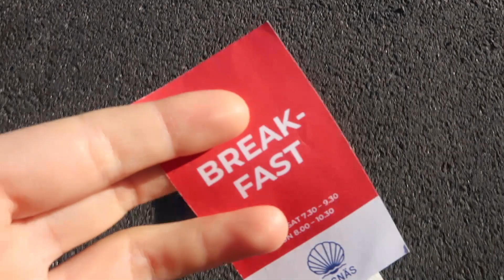Kylpyläreissu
Tällä kertaa keräsin omenoita pihalta ja käväisin kylpylässä.